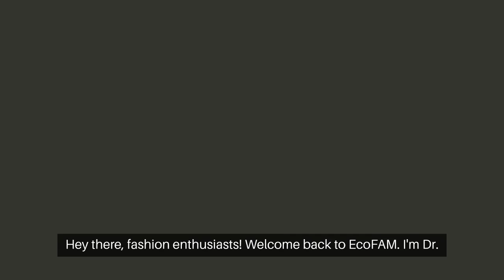Exploring Sustainable & Circular Practices in the Fashion Industry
This video is about Exploring Sustainable and circular Practices in the Fashion Industry